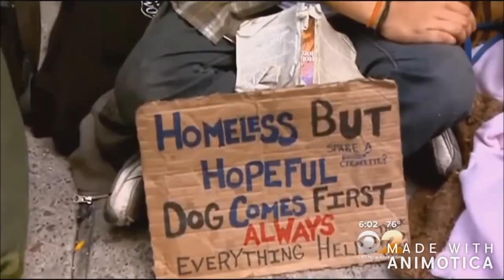NYC Is Becoming Like Los Angeles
The homeless population in NYC has seen an increase over the years due to DeBlasio's policies as well as rising rents in supposedly rent-stabilized apartments. But it is nowhere NEAR as bad as it is in Los Angeles; whose homeless population has increased DRAMATICALLY.

So, is the US economy really recovering and improving from the devastating effects of the Great Recession that began in '07 and then "supposedly" ended in '09?

I wouldn't trust the mainstream media with economic news if they paid me.

We are making such material available in our issues, etc. We believe this constitutes a 'fair use' of any such copyrighted material as provided for in section 107 of the US Copyright Law